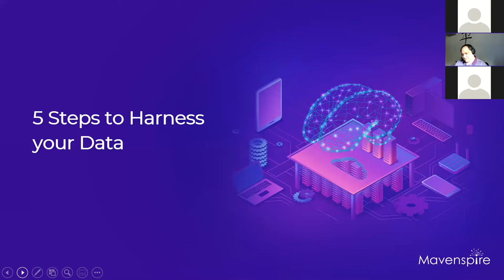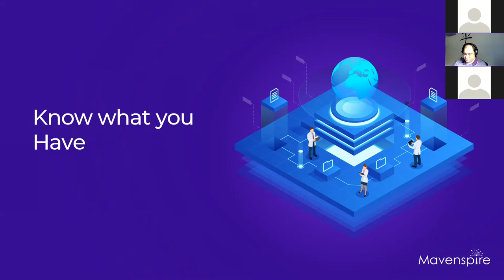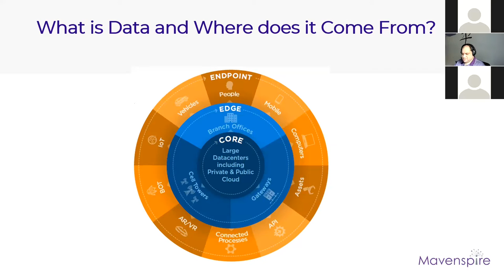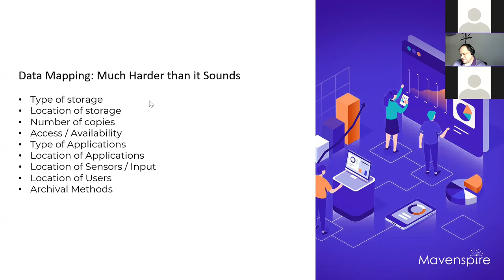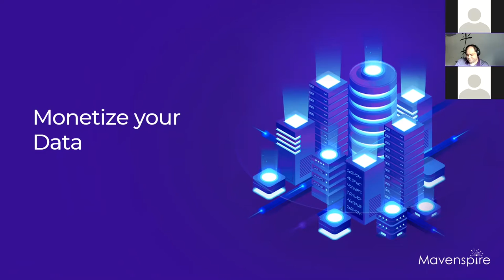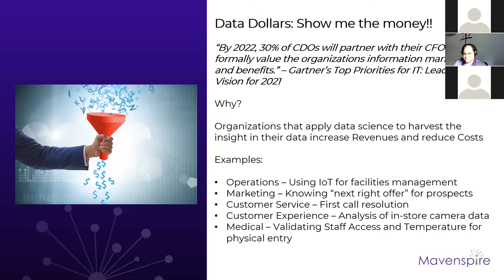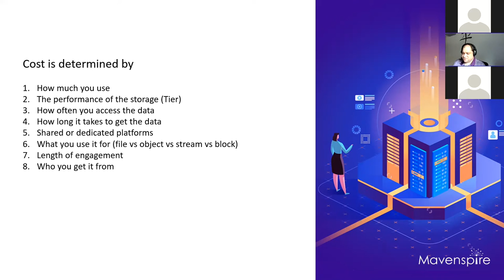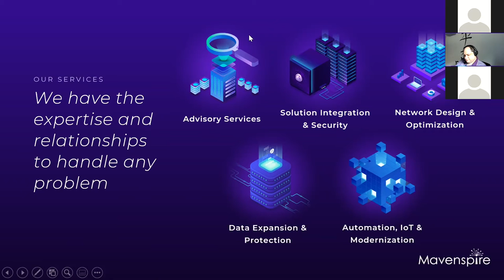Numbing the Pain of Digital Transformation - April 2021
At Mavenspire, we like to pair our SMARTaaS solutions with amazing food. Here, we combine 5 ways to harness your data explosion with a cooking tutorial on making khachapuri, a delicious Georgian cheese bread and a history of Georgian wine. If you attended in person, you received a kit with the dough and the wine so you could enjoy everything in real life.